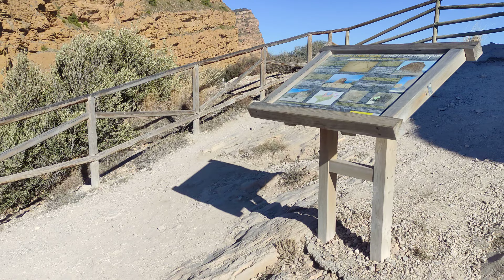4K-HiRes 🚶Torre de Cavall O' Seguro 🚶to Platja de Llevante Benidorm 🚶23/11/2023